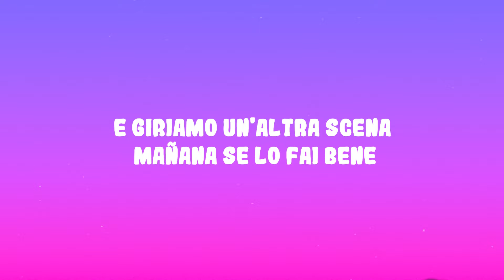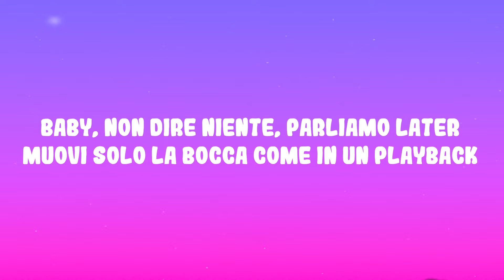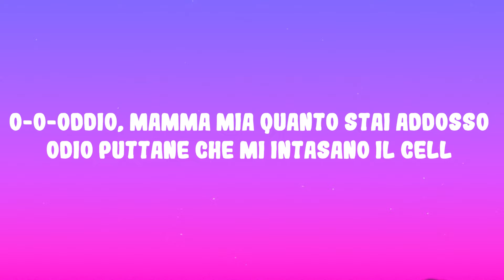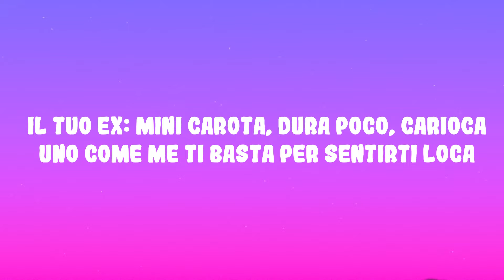VillaBanks, Andry The Hitmaker – Il Doc 4 ft. Emis Killa, Ernia, Niky Savage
(Lyrics):
[Intro: VillaBanks]
El Filósofo, la filosofìa
Oh Andry

[Strofa 1: VillaBanks]
Ha sentito la nuova mina, mi pensa mentre l'ascolta (Seh)
Le viene l'acquolina (Ah-ah), ma non alla bocca (Spingere)
Chiama la sua amica, manda i video che si tocca
Con gli altri fa la figa perché vuole solo il Doc
Lei ha sempre mal di schiena, mi chiama troppo spesso
Ho già l'agenda piena, vuole la porti a letto
Spero che non si offenda, ho solo mezz'oretta
Dopodomani sera sul tardi dopo cena
Lei su di me s'allena, bagna tutto, si scatena (Spingere)
E giriamo un'altra scena mañana se lo fai bene (Troia)
Sai, non ci sono problemi, per tе il Doc è sempre pronto (Ah)
Per vеdermi da vicino, scrivimi: "Giriamo un porno" (Banks)

[Ritornello: VillaBanks]
Vieni dal Doc, ti ho mandato l'invito (Ti aspetto, baby) (Eh-eh)
Per la San Valentino vieni dal Doc
Mi piaci già dal profilo (Brava), eh
Scrivimi se sei single, vieni dal Doc

[Post-Ritornello: VillaBanks]
Bad bitch (Bad), sexy (Sexy), nasty (Ah)
Vieni dal Doc
Sex symbol (Seh), Banks hit (El Filósofo, spingere), Andry
Vieni dal Doc

[Strofa 2: Ernia]
Ho sempre un certo appetito, un certo languorino
Quindi bussa alla mia porta, sono un buon vicino
Che sia liscia, bionda o mora, coi capelli mossi
Sarà tutta figa per usare una sinossi
Lo dicevo qualche anno fa, fra', anche in "Gotham"
Che il mio piano B era fare lavorare il zzoca
Più le unghie sono lunghe, più la tipa è un'oca
Tiene le palle sul muso come fa una foca
Pussy e hamburger, cicciona per questa ricciola
Non ne esco da 'sta trap come una tagliola
Miro sempre in mezzo agli occhi, fra', come i cecchini
Quando me lo tiene in mano, sembra va a porcini, cazzo

[Strofa 3: Emis Killa]
Ah, sei porca quando hai il ciclo (Huh), la mia signora in rosso (Seh)
Il tuo tipo è schizzinoso (Bleah), io no, ti schizzo addosso (Ahahah)
Baby, non dire niente (Shh), parliamo later
Muovi solo la bocca come in un playback, ah
Fashion bitch come Kim Ka' (Huh)
Linkami il tuo OnlyFans, linge' purple, sei vacca, Milka
La tua best è poco più di una bimba ([?])
Ma ha un culo così tondo che da dietro sembra incinta (Ahahah)
Piccola e bionda come questa, slalom
Gira la testa mentre giri su 'sto palo
Girati e chiudi gli occhi come se avessi un regalo (Uh)
Ti tratto in malo modo (Seh), ma tu vuoi un malandrino (Già)
Perciò a San Valentino
[Ritornello: VillaBanks, Emis Killa & VillaBanks]

[Post-Ritornello: VillaBanks]
Vieni dal Doc
Vieni dal Doc

[Strofa 4: Niky Savage]
Lei mi aspetta a gambe aperte, sono il ginecologo (Uah)
Due cose sono certe: sono bello e iconico (Muah)
Da come guarda capisco che vuole che la domino (Rrr)
Viene a letto con te, ride, ma non perché sei un comico (Ahahah)
O-O-Oddio, mamma mia quanto stai addosso
Odio puttane che mi intasano il cell
Già dalla bio capisco che lo vuoi grosso
Mi scrive: "Siamo un trio" e le ficco tutte e tre
Il tuo ex: mini carota, dura poco, carioca
Uno come me ti basta per sentirti loca
Viva le troie (Uah-uah), fuck presuntuose (Uoh-uoh)
Lei vuole me (Eheheh): il più talentuoso (Uah, uah-uah-uah-uah)
[Ritornello: VillaBanks]

[Post-Ritornello: VillaBanks]
Vieni dal Doc
Vieni dal Doc